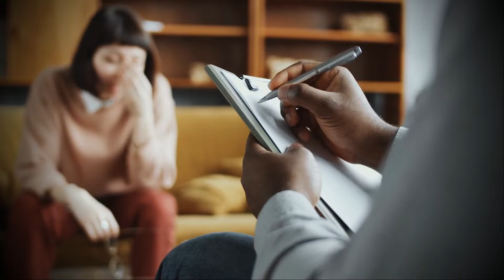Girl Helps Homeless Man with a Meal Daily, Receives a Mysterious Note From Him in Return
When a college student was grabbing a cup of coffee near campus, she couldn’t help but notice a man nearby. He was obviously homeless, so she decided to bless him with a hot meal. After handing him the food, he gave her a crumpled-up note with a message she couldn’t believe. It certainly wasn’t the thanks she expected.